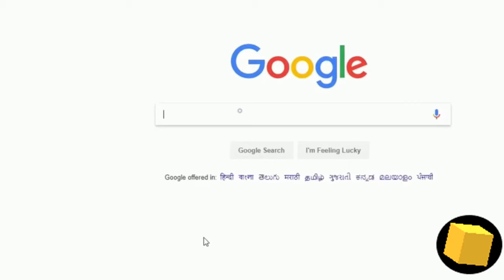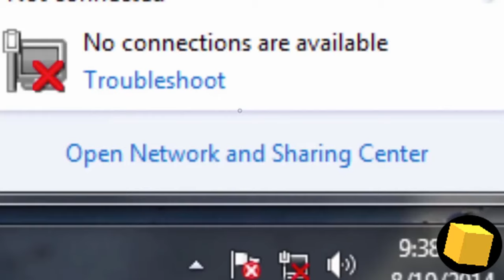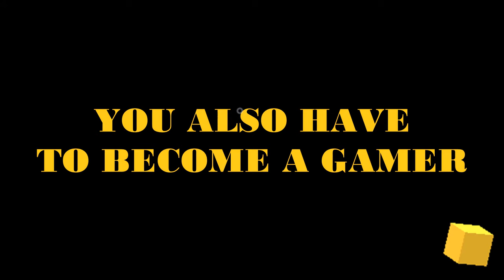Gamer vs. Lord illuminati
Hi guys,

Lord Illuminati is a fictional character in this stickman video who keeps on trolling Dannie,the stickman but he is a true gamer and keeps on gaming and at last lord illuminati has to accept his defeat.

There is a challenge for you all if you can click on above hashtags and find any of my video you will win...

😎😎😎😎😎😎😎😎😎 Inspiration-
Sapro Gaming
Axzyte
Allipse Gaming
RN Hunter
Gidu Gamer

Friends-
Wise fox
TapZzee
Eon Gaming
Haitham
Universe Gaming
I am stickman
Zenzo Gaming
NP13
Aru Stikians
Hamoudi 555
Animely
Dark path
Stickmate
Ahmed FT
AJAX GAMING
Alerion23
AnimateD GaminG
AWSMGAMING
BloxxerGamer 387
Chromix
CODFish
Dam Gaming
Gamer Hyper
Hyper Tube
I'm a Limited Edition
JAMES GAMING
justbeginner Gamer
Lazer Gaming
lol scientist
RMGamers
Rusty GRIENDER
SAI GamerX
Seriously !!!
StickMan Stuff
The AnimatedStick
The Pro Gamer
Aviwim Gaming
Axamo Gamer
Chronicle Blaster
HopeplayZz
Neel Anime Z
Ternidio_PlayZ
WTF Studios
Xtreme Excite
Voltrex
Zakktur Gamer
• Gamitize